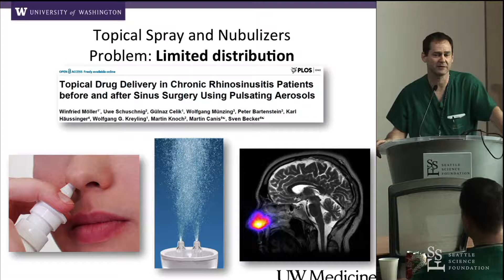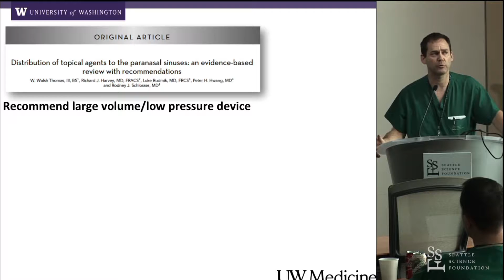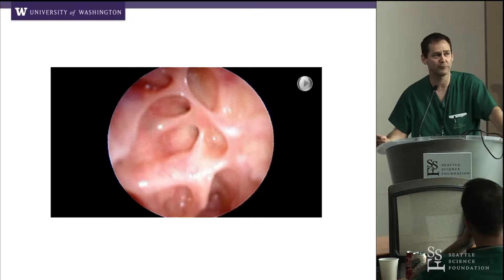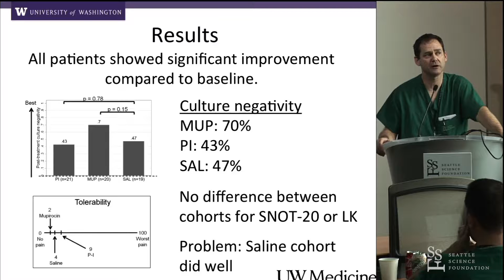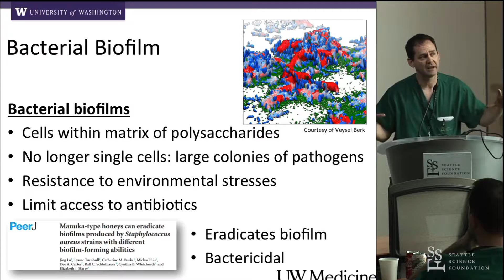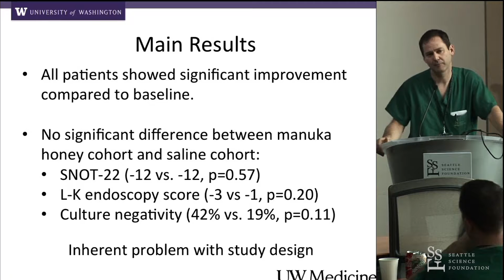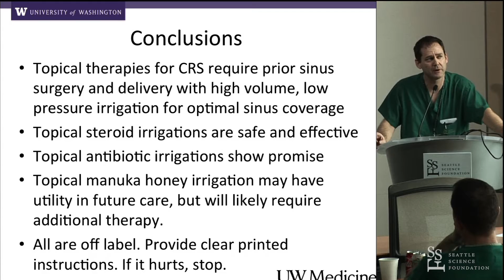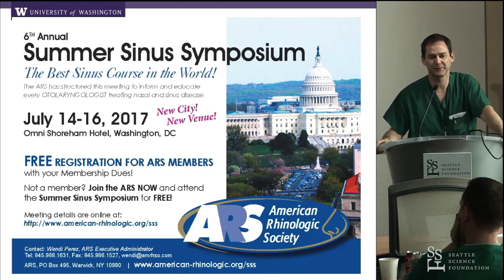Topical Therapy for Chronic Rhinosinusitis: Snake Oil or Cure - Greg E. Davis, MD, MPH